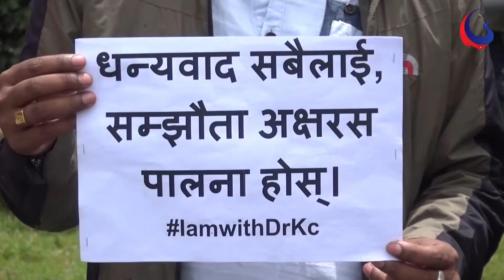डा. गोविन्द केसीसँग गरिएको सम्झौंता कार्यान्वयन गर्न दवाव सुरु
डा. गोविन्द केसीसँग गरिएको सम्झौंता अक्षरस कार्यान्वयन गर्न सरकारलाई शनिबारबाट दवाव दिन सुरु गरिएको छ नागरिक समाजका अगुवाहरुले डा. केसीको माग सम्बोधन हुनेगरी नौं बुदे सम्झौंता गरेकोमा धन्यवाद दिँदै अक्षरस कार्यान्वयन गर्न सरकारलाई दवाव दिन सुरु गरेका हुन ।